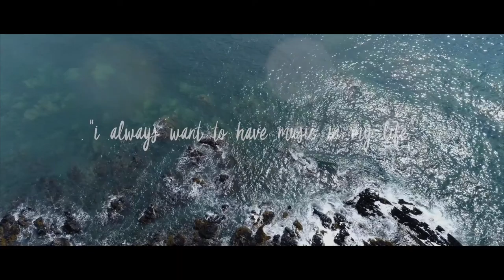Lucy Bell Promotional video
Short promotional video for Northern Ireland singer / songwriter, Lucy Bell.